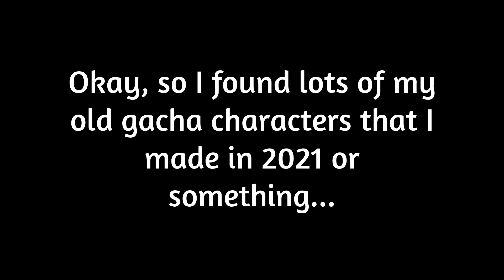I remade some of my old characters that I made in 2021- Gacha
Okay, so I was really bored and I wanted something to do. So guess what??
I started mindlessly scrolling through my old gacha character slots. And I found a lot of cringe characters and some that I thought I could do better now. So I decided to make this video~~